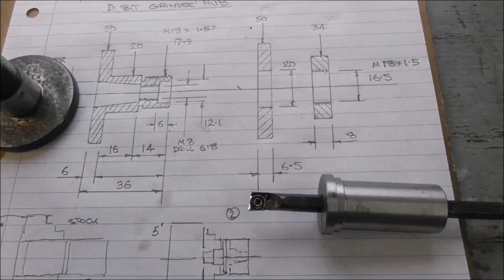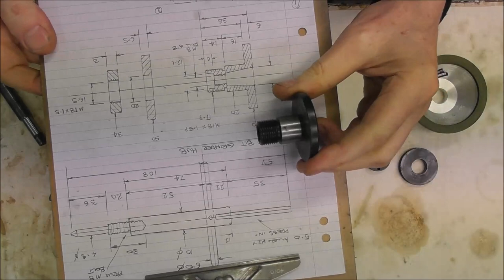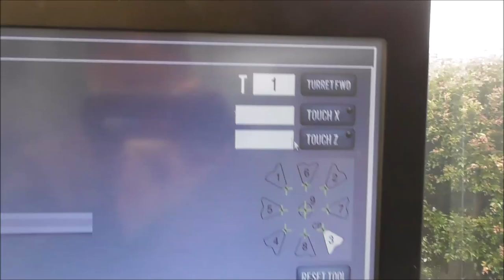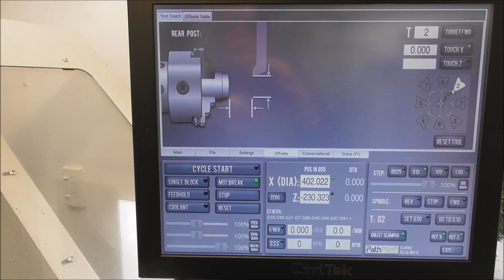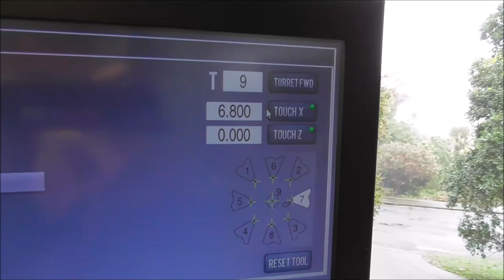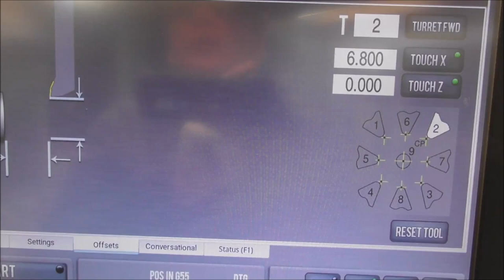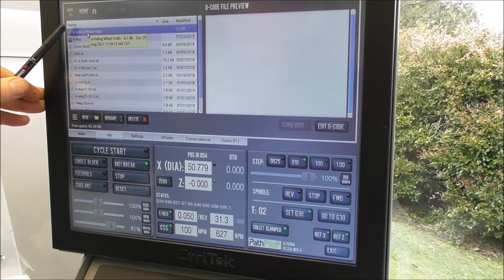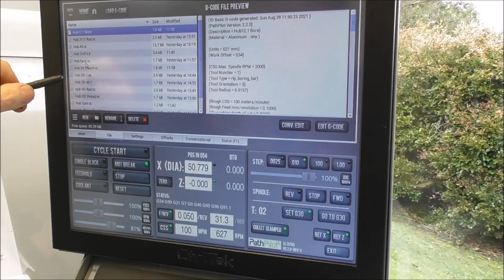Tormach CNC Lathe - Set and Run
Grinding wheel hubs production from start to finish.
Part 1. This video mostly covers the project introduction and lathe set up.